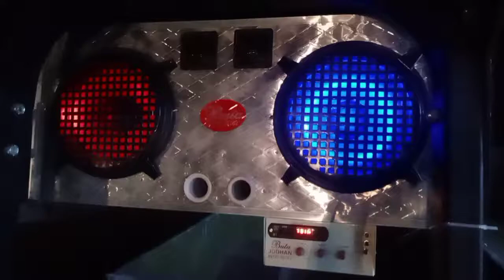November 9, 2020